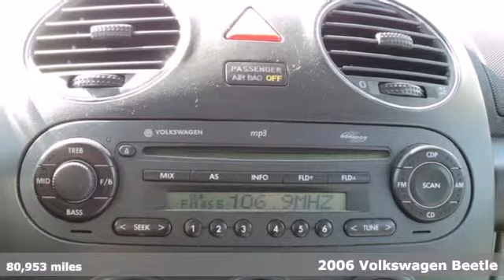2006 Volkswagen Beetle Rochester MN Winona, MN XA3236 SOLD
Year: 2006
Make: Volkswagen
Model: Beetle
Trim: 2.5L
Engine: 2.5L I5 20V
Transmission: 6-Speed Automatic with Tiptronic
Color: Blue
Mileage: 80953
Stock #: XA3236
Sun-Roof! Check out this like new 2006 Volkswagen Beetle at the Rochester Car Clearance Center! It is nicely equipped with features such as 2.5L I5 20V Engine, ABS brakes, Leatherette Seat Trim, Power Glass Sunroof w/Tilt/Slide/PreSelect, and Remote keyless entry. We look forward to earning your business!

Address:
4900 Hwy 52 North